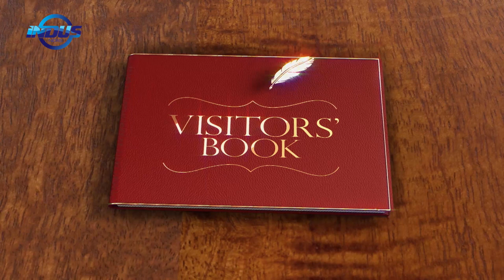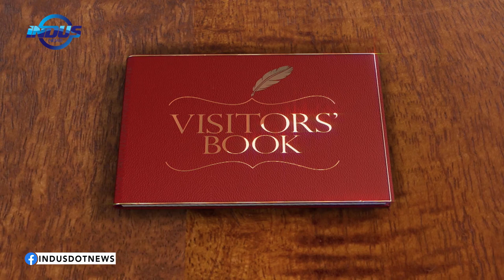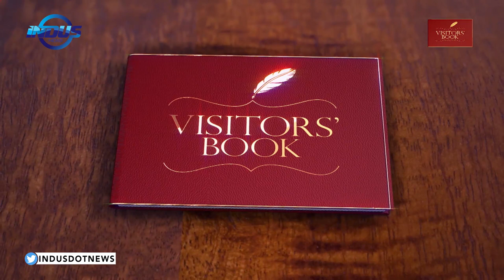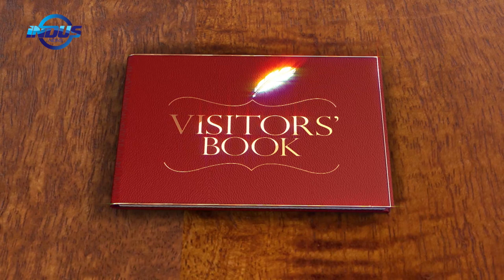Visitors' Book | H.E. Manuel Durán Giménez Rico | Spanish Ambassador to Pakistan | EP 31| Indus News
In the latest episode of Visitors’ Book, Maija Liuhto is in conversation with H.E. Manuel Durán Giménez Rico, Spanish Ambassador to Pakistan.